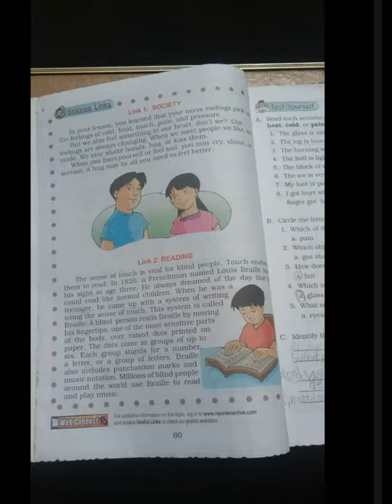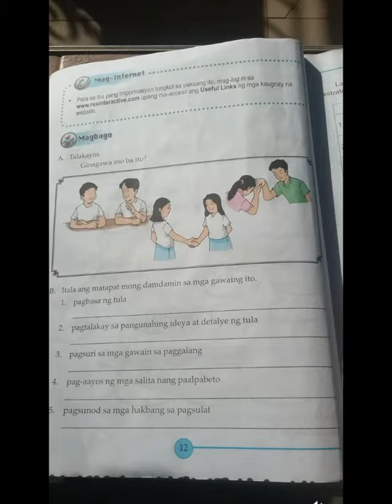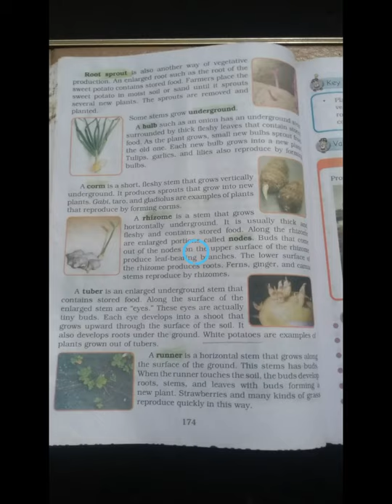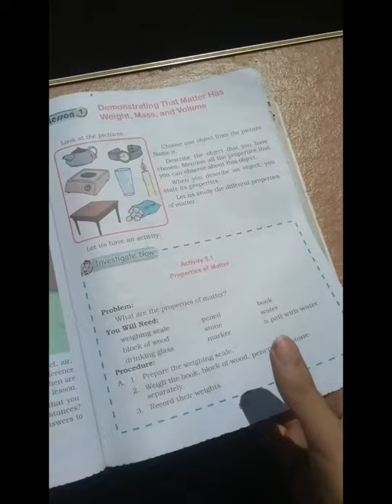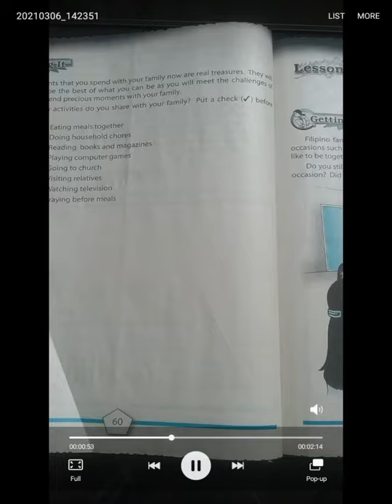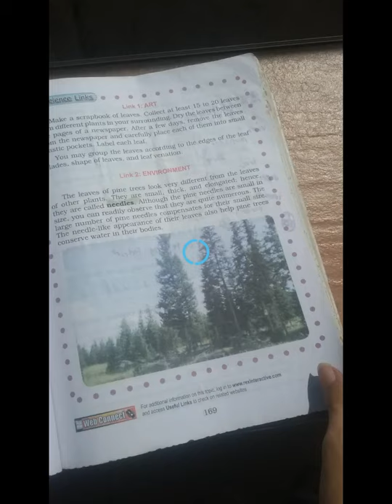Toril davao 3 6 2021